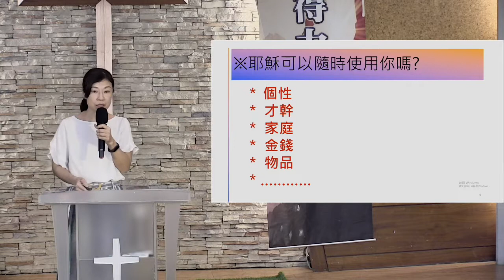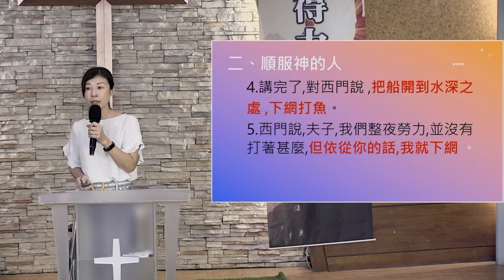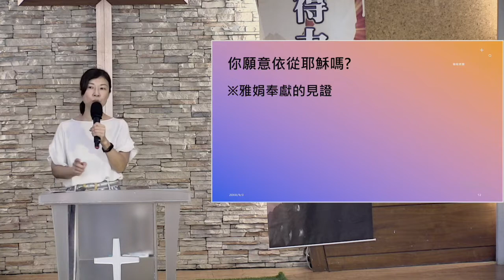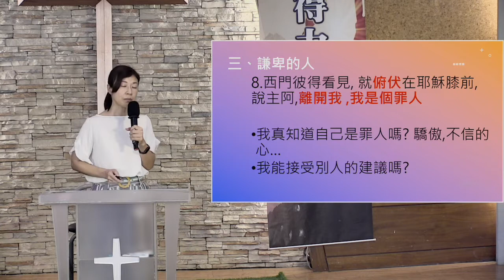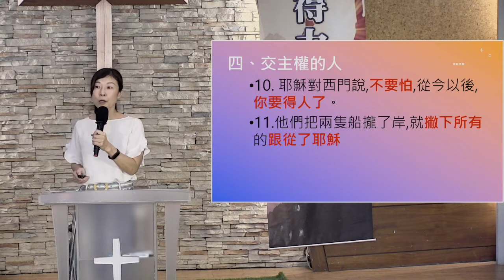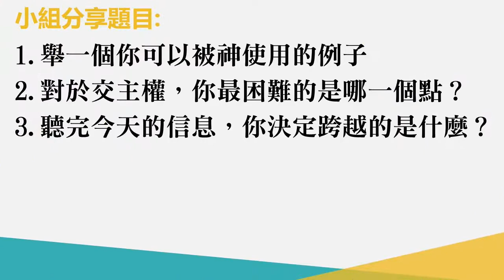2021/08/21-22小組主日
證道：鄭伊婷牧師
信息：跟隨耶穌的人